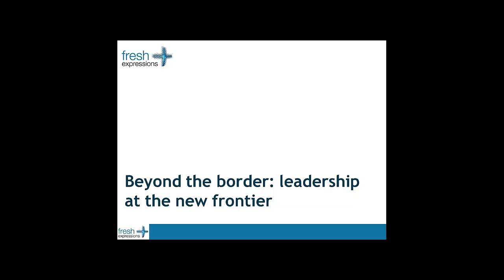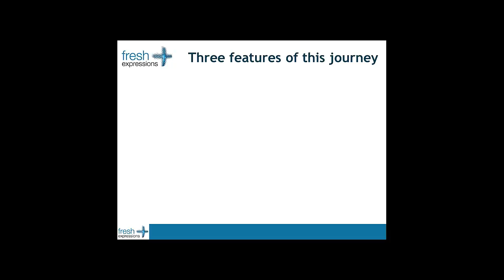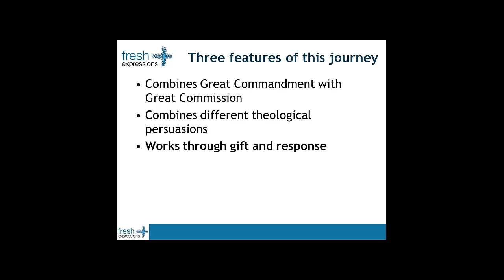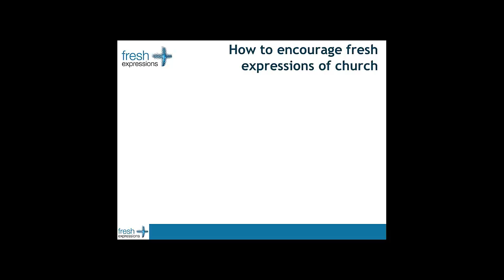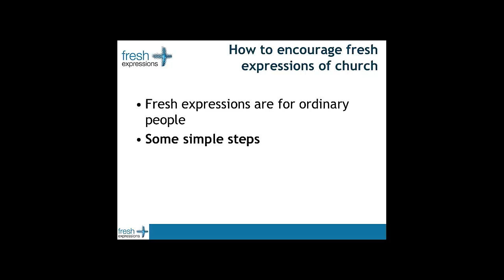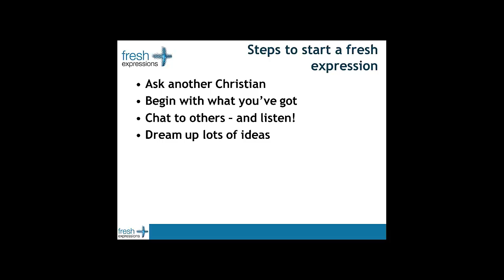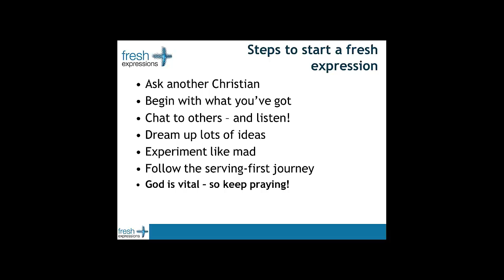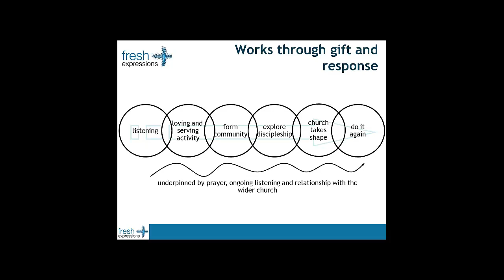Beyond the border: leadership & faith at the edge with Michael Moynagh Session 1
On 28th and 29th October, 2015, UK theologian and author leader Michael Moynagh joined us for two very special sessions exploring leadership and faith at and beyond the edges of the church.

When we talk about fresh expressions, what are the implications for leadership? When we meet people on the edge or, or beyond the church, what does faith look like? How can we grow faith in these “beyond the border” spaces?